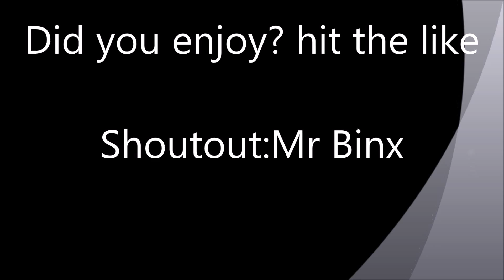Prisons episode 8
Published on September 9 2015. Well once again I decide to play prisons. I got the house done but the money, well i slacked off. Like major slackidge. Is that even a word? Slackidge! weird to say.
                                                                             IP:Play.Primemc.org